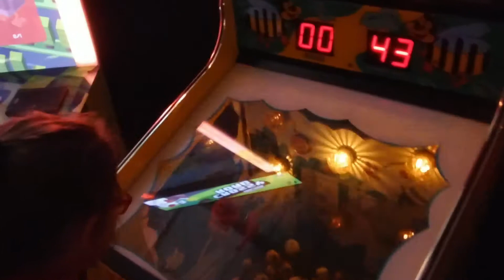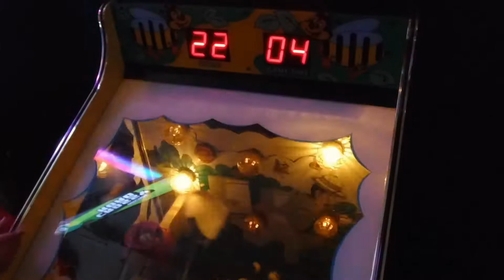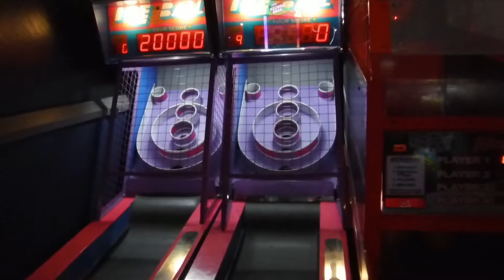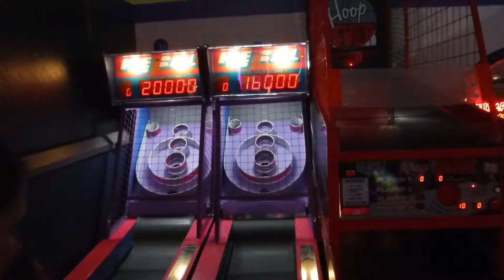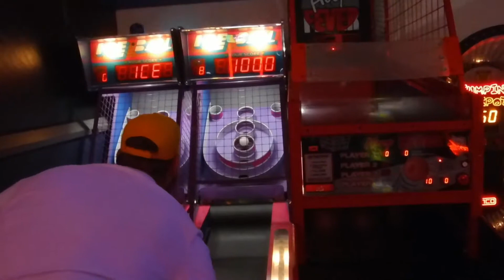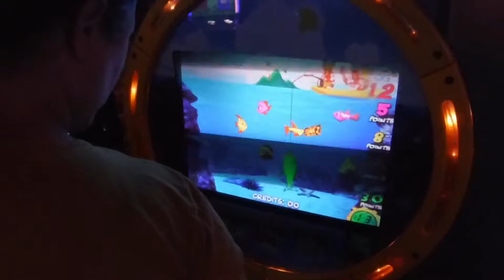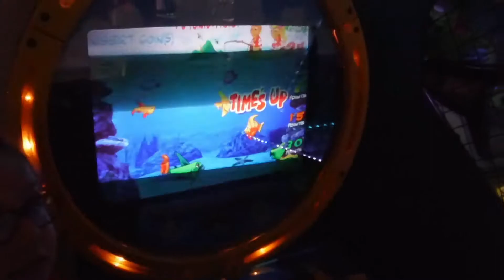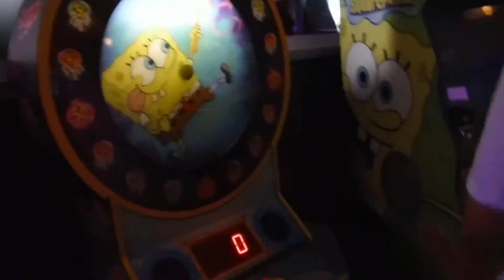Beanboozled Arcade Challenge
We went to the arcade for a little challenge. We each picked two games, loser of each game had to do a beanboozled jelly bean. Watch and see who got beanboozled.